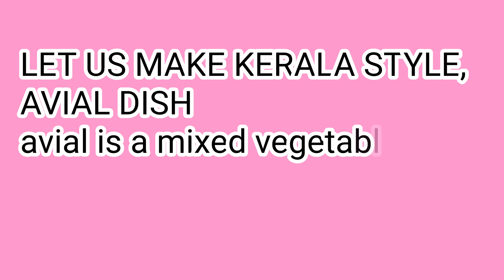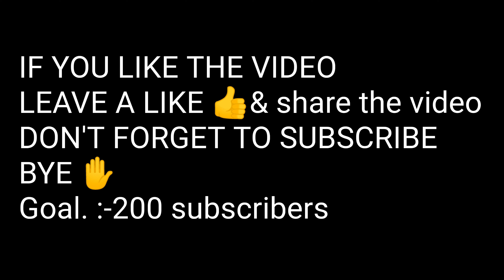HOW TO MAKE KERALA STYLE AVIAL/(ಕೇರಳ ಸ್ಟೈಲ್ ಅವಿಯಲ್ ).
HELLO FRIENDS, Today i am back with a new video which is a bit different,  which avial a kerala dish so watch the fuul video to get to know how to make.